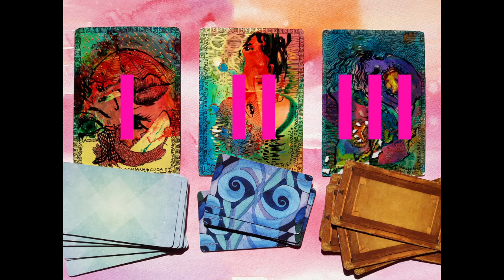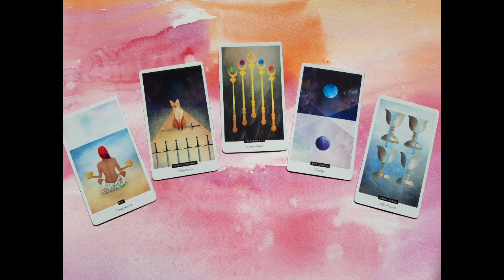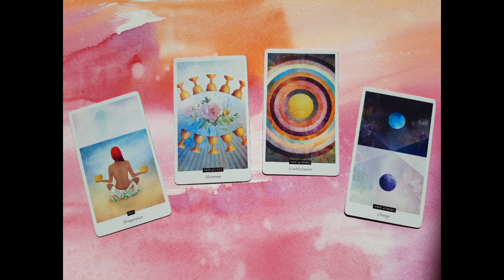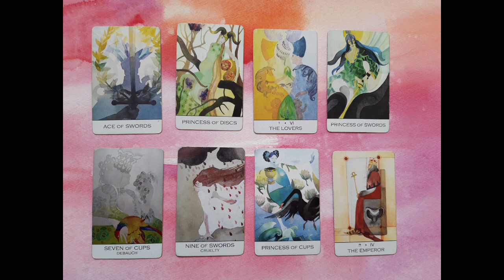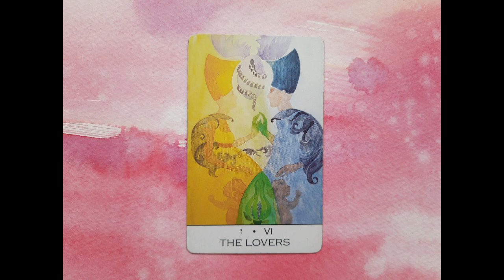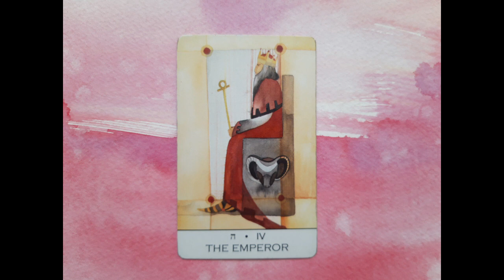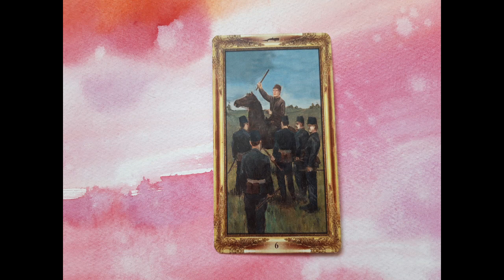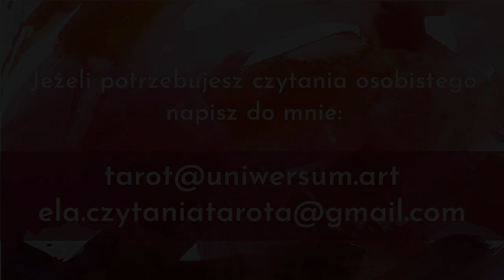Twój Wybór | Przyciągnij Miłość | Marzec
00:00:00 - Wybór Karty
00:03:20 - Opcja I
00:26:55 - Opcja II
00:49:52 - Opcja III

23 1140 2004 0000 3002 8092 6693